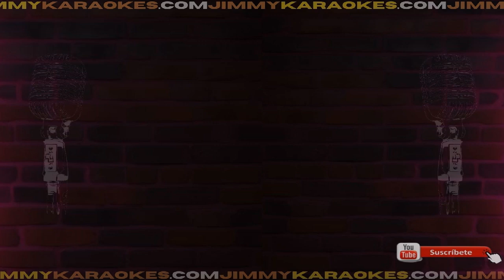Angelica Rivera Ay Gaviota Karaoke